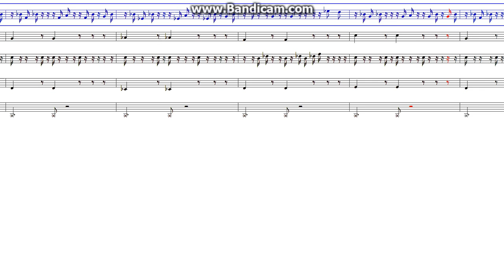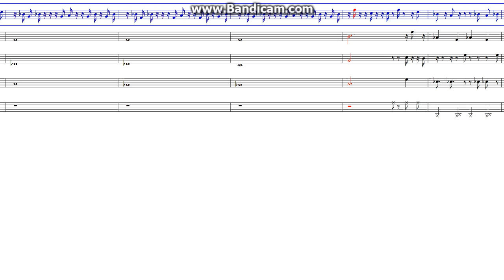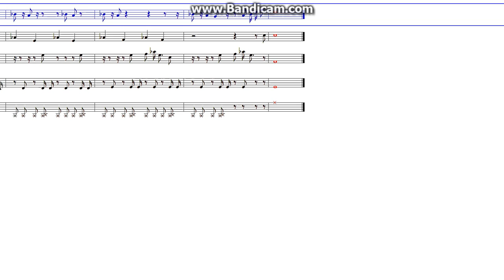Dreeeeming Song. Made in NoteWorthy Composer 2.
Based off of TreyFrey's 'Dreaming', with differences to fit into a pop setup. (Intro, Verse, Chorus, Verse, Chorus, Bridge, Chorus)